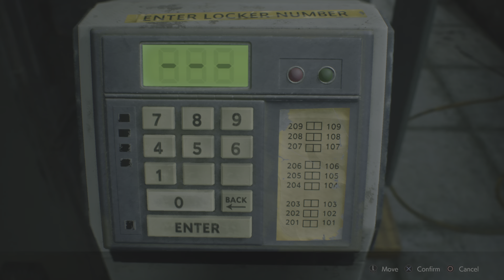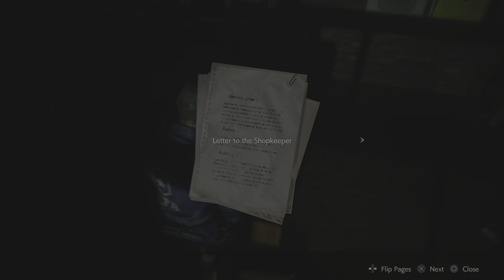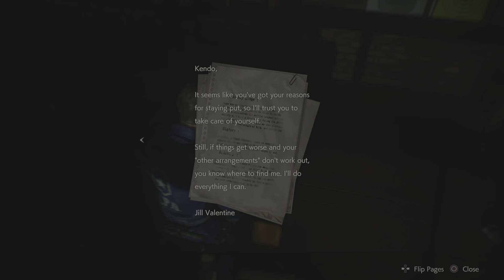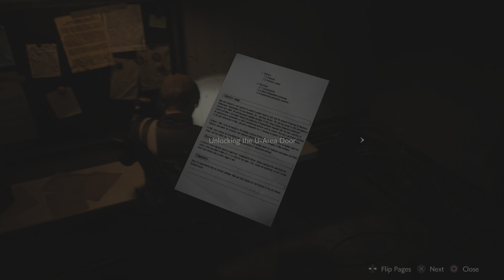Let's Play RE Full Series: Resident Evil 2 Remake Leon B Part 4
Fourth part(Leon B) of Resident Evil 2 of my Resident Evil Full Play. From here on out no guides should be used.